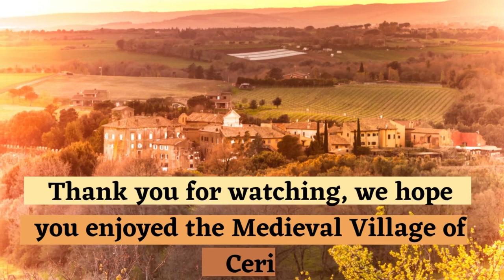Ceri Village - Italy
The medieval village of Ceri was founded in 1236 on a tuff cliff that made it difficult to access.

The small town of Ceri stands on an Etruscan settlement that was an integral part of the ancient city of Caere.

The village is elevated to 150 meters above the sea. It is accessed by a road deeply carved into the rock that rises in a double hairpin bend to the centre of the square where the remains of a brick building that testifies to the continuity of life of the site even in Roman times are visible, still incorporated into a house.

Ceri was inhabited by the Etruscans and then of the Romans and later by the barbarians.

In the fourteenth century Ceri became a "forte et opolentus Castellum" of the Norman family. In 1356 the property goes to the Bonaventura of Trastevere and in 1428 to the Orsini of Anguillara.

In 1503, conquered by Valentino Borgia, the Castle also suffered significant damage to the walls that were restored a few years later by Renzo di Ceri. In the following centuries many owners took turns: Cesi, Borromeo, Serra, until in 1883 Alessandro Torlonia bought the place from the Odescalchi and the ancient castle was transformed into a villa with an Italian garden.

Today it is part of the Municipality of Cerveteri, but the link between the two villages and also in the name.